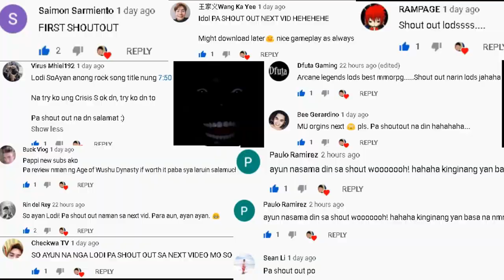Ran Online Server ni Sinio - Yoga Ran Online Leveling, PK, TW Gameplay Ngayung Quarantine (Lockdown)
This server is owned by Mr. Joseph Cagasan also known as "Sinio" Battle Emcee of Fliptop Philippines.
Managed by Top notched Developers and Community Management
Server Info:
* Episode 7 RAN Online PH Gameplay wayback 2013
* Exp Rate: High
* Drop Rate: Low
* Max Lvl 230
* 7~207 Skills
* 6 Class: Swordy, Brawler, Shamman, Archer, Extreme(classic), Scientist
* RAN PH Official Skill Effects: Push, Pull, Antipots, Debuffs, Silence, Gunner Int Summon etc...
* Lvl requirements only on maps
* Old maps Old interface for nostalgic feels
* Lvl 7~127 Skills are available on NPC, the rest is huntable and questable
* Official quest based for additional Stats, Attributes, Stats, Skill Points etc...
* Official Activity Quest & Activity Shop
* Last Set: "Celestial"
* Last Weapon: "Weapo Z" craft from Astral & Black Dragon
* Max upgrade +10
* Daily Quest (Contribution Reward)
* Keymobs activated
* Dungeon maps: RCB1, HB51F, Farming Site(Entry pass can buy at Col.Rep)
* Moded Contribution System & Contribution Shop (Contribution Point as Currency)
* Item Compound System
* Suggested Rate Price (SRP) For Gold is implemented to maintain market value
* Gametime to Votepoints System
* This server is 100% hunt based
* 100% Active Market for crafting materials etc...
* Reformable 4stats RV
* Reform cards can obtain via Crafting
* No Seal card
* Gold to PHP 100% possible with midman staff to avoid scams issue.
PVP Wars Schedules:
Tyranny Wars: Every 2hours (Temporary Schedule)
Other PVP will activate after 1month
Clubwars
Schoolwars
Capture the Flag
Club Death Match
And more...
Additional features to be added.
Keep sharing and invite! Thank you!

So ayan

Part 6 - Top 5 Ran Online Servers Ngayung Quarantine (Lockdown) Paalam Ran Online Gs
Parang (League of Legends sa Mobile) at Bagong Fps (Area F2 Mobile)
Part 5 - Top 5 Ran Online Severs Ngayung Quarantine (Lockdown) 2020 - Paalam Ran Online Gs
Daybreak Legends: Origin (MMORPG) Gameplay Review Ang Ganda ng Graphics!
Saga Of Sultans (May Pk at No VIP) Open World MMORPG Gameplay Review Ph
Crisis: S (SEA) MMORPG May FREE Taste ng ViP - Level 100 Gameplay Review Ph
Top 5 Ran Online Servers Na Bisita ko Ngayung 2020 (Part 1) Paalam Ran Gs
Part 2 - Top 5 Ran Online Servers na Binisita ko 2020 (Paalam Ran Online Gs)
5 New MMORPGs for Android/iOS (Vip Edition) April 2020 PH
Top 5 - Online/Offline Mobile Games Ngayung Quarantine (Lockdown) Part 2
Top 5 Offline RPG Na Walang Auto Para Sayo! 2020 (Android/IOS)
Dragon Raja
World of Dragon Nest
Walk Online
Walk Mobile
Walk Online Mobile
AOM
Alpha Omega Mobile
Ran Mobile
MMORPG
FlipTop - Sinio/Tipsy D vs Jonas/Lhipkram @ The FlipTop Festival